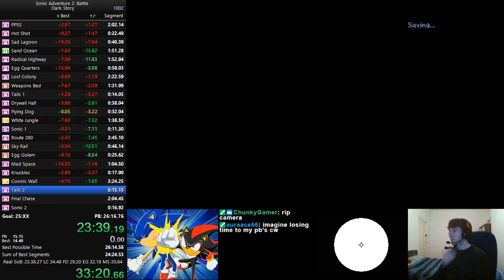SA2 Tails 2 Story Mode in 0:14.39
Really sorry that this doesn't have any game audio - I didn't realise this issue existed until i watched this back (and no one in a 3-hour stream pulled me up on it lmao)